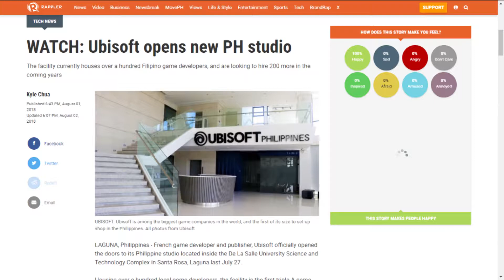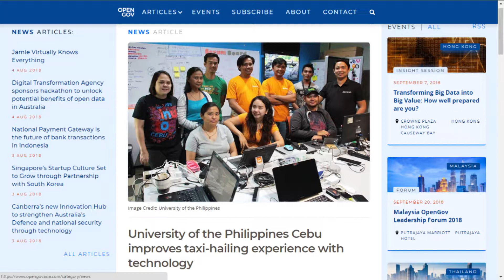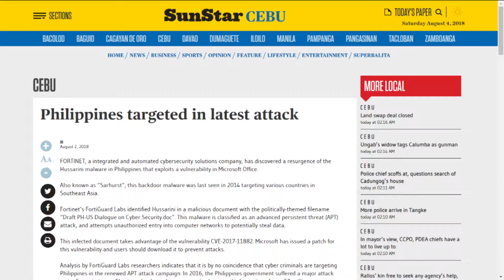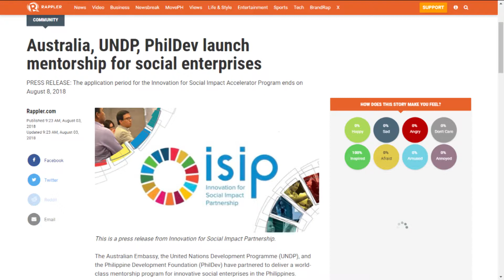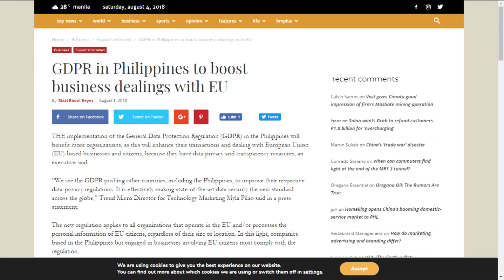Tech Know News - AUGUST 4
Ubisoft goes hard on expansion. UP helps you get a cab. Cybercriminals set their sights on the Philippines. Enterprise start-ups go social. And GDPR for the EU in RP gets the OK.

These are the technology news you need to know about this week.

University of the Philippines Cebu improves taxi-hailing experience with technology

GDPR in Philippines to boost business dealings with EU